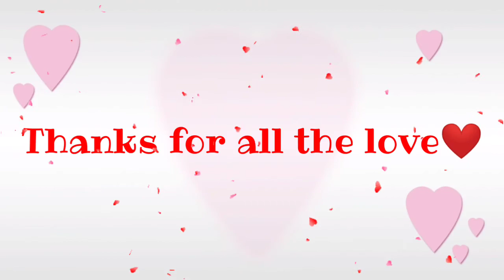My Introduction Video ll Who Am I🧐 ll Meri Kahani, Meri Zubani ll Self Introduction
Hi Everyone,

I had been getting requests for my Face reveal..But I was slightly camera shy so could never shoot one...Finally I decided to overcome the fear and get this done..

So here I am with my Intro video ..Hope you guys like it❤️❤️